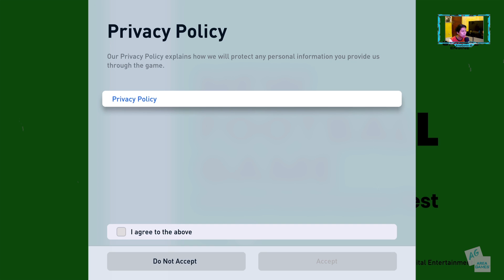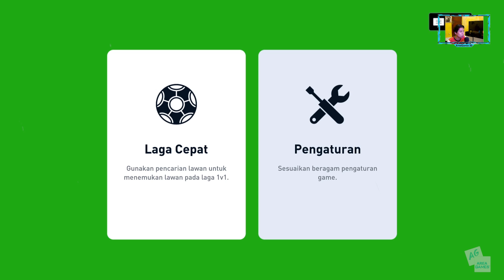Ini PES 2022 di PS5 ?? | Main Game Bola Terbaru Konami !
Game bola terbaru dari konami ?? apakah PES 2022 ?? atau ada yang baru ?seperti apa ya detail nya ??
yuk simak video lengkap nya .

*kalian bisa coba game ini di playstation store atau xbox game store